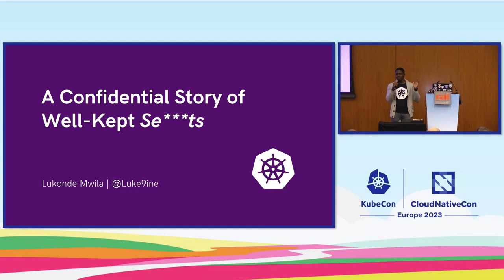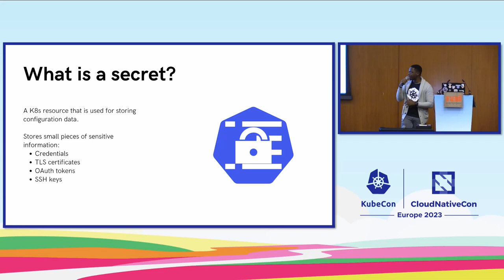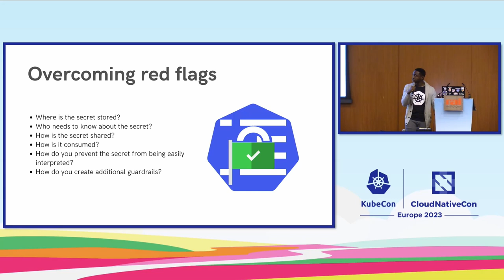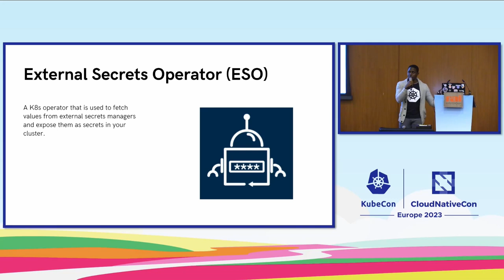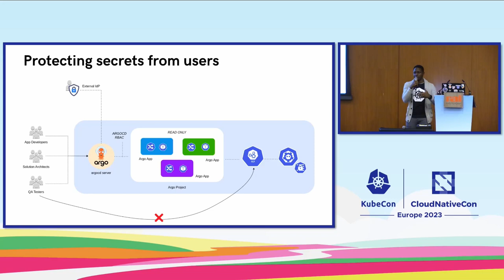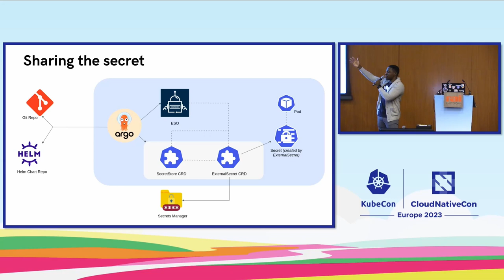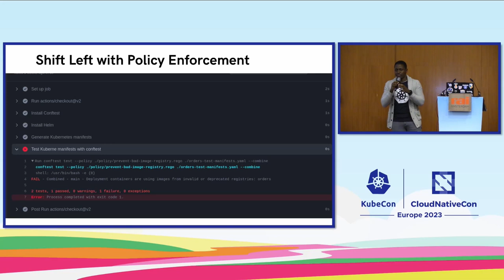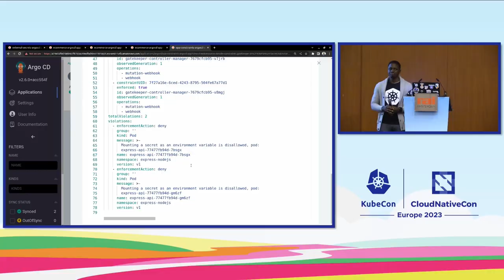A Confidential Story of Well-Kept Secrets - Lukonde Mwila, AWS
For generations, secrets have been kept, shared, and exposed. Most would agree that the best-kept secrets are the ones we've never heard of or told others about. The concepts that revolve around maintaining safe secrets are universal and stem from addressing these questions: "Where is the secret kept?", "Who needs to know about the secret?", "How does the secret get shared with the relevant parties?", and "How do you prevent the secret from being easily interpreted?" The answers can help you create a secure lifecycle for storing, sharing, and consuming secrets. In Kubernetes, a secure secret strategy depends on the answers to these same questions. Now more than ever, the vulnerabilities around the storage, sharing, and consumption of secrets in Kubernetes are well known, and as a result, more likely to be exploited. In this talk, Lukonde Mwila will share why addressing these questions can optimize managing sensitive data in Kubernetes. In addition, he'll highlight details of a Kubernetes secret strategy from a real-world project in relation to these questions. Lastly, he'll share how answers to these questions can be used to develop a framework for a secure secret lifecycle in Kubernetes environments with a demo using ESO, ArgoCD, and OPA Gatekeeper.